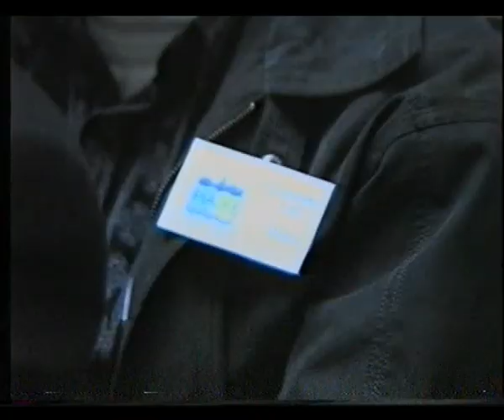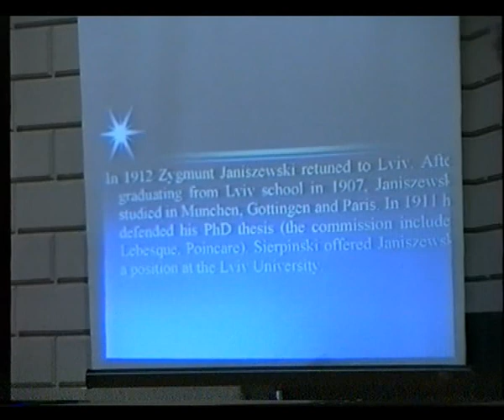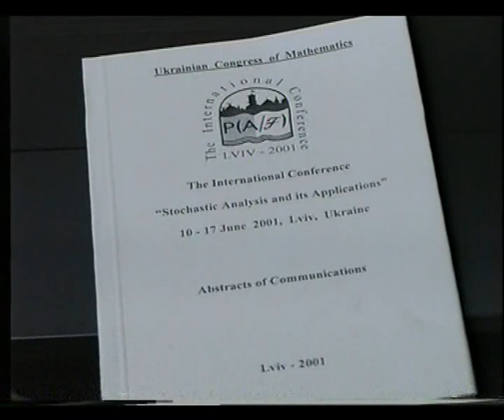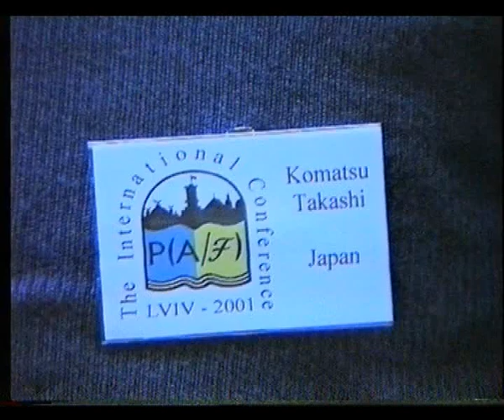Міжнародна конференція з теорії ймовірностей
Міжнародна конференція з теорії ймовірностей. Відкриття. 11-14 червня 2001 р.